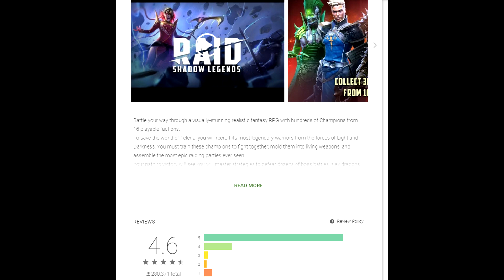#1 KAYN WORLD AMAZING COME-BACK IN HIGH-ELO! (INSANE GAMEPLAY) - League of Legends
Install Raid for Free ✅ IOS ✅ ANDROID Start with💰50K silver and get a Free Epic Champion 💥 on day 7 of “New Player Rewards” program

#1 KAYN WORLD AMAZING COME-BACK IN HIGH-ELO! ft. Sneaky